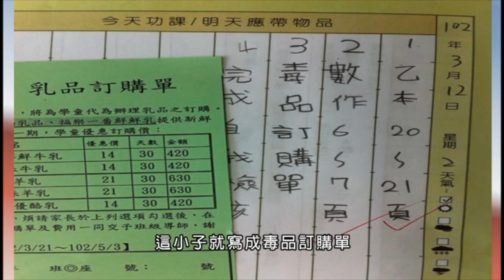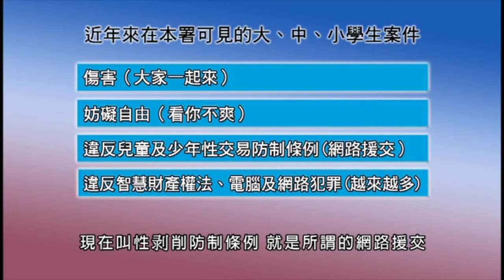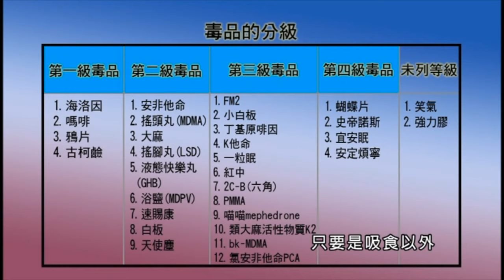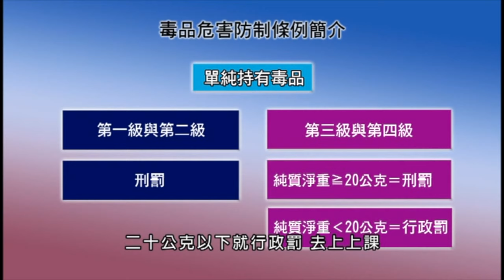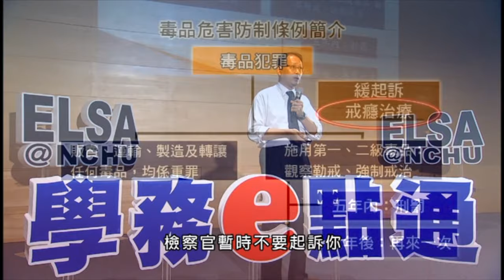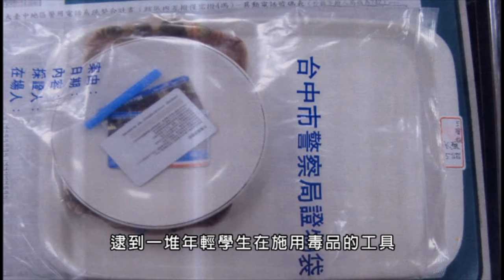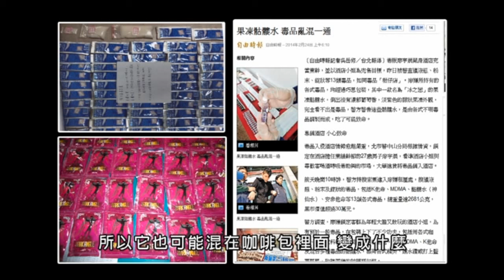「毒」排眾議得健康 王捷拓主任檢察官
王捷拓主任檢察官擁有豐富的辦案經驗，透過他生動有趣的演說，帶領觀眾了解毒品的型態與類別、新興的毒品樣貌與吸食毒品的危險性，以及吸食或販賣毒品應負的法律責任，借此呼籲觀眾遠離毒品的誘惑、保持身心健康。